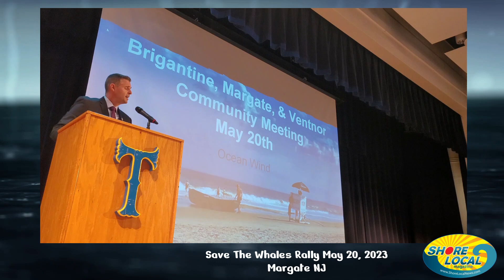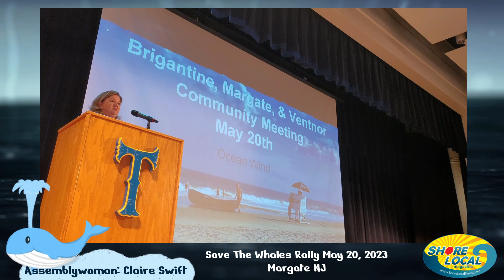Assemblywoman Claire Swift Addressed the Community at Save The Whales Rally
Assemblywoman Claire Swift Addressed the Community at Save The Whales Rally held May 20, 2023 in Margate NJ